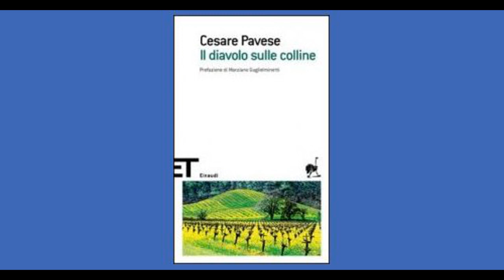"Il diavolo sulle colline" di Cesare Pavese - capitolo XXI